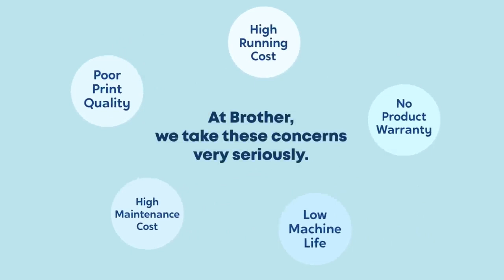Brother Printer 9664988206, 7405851025